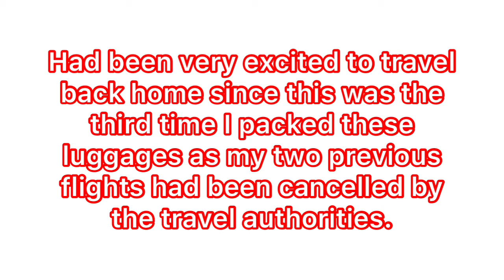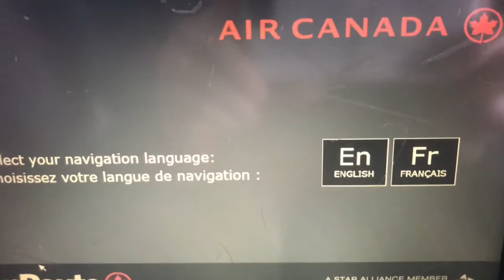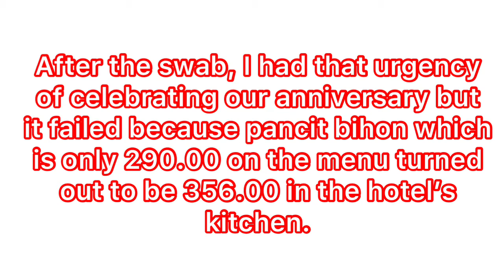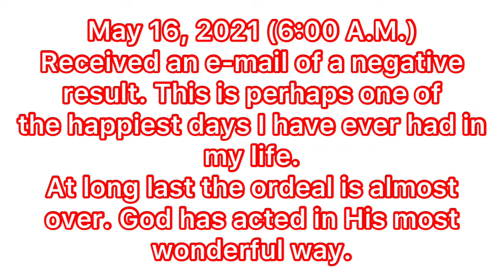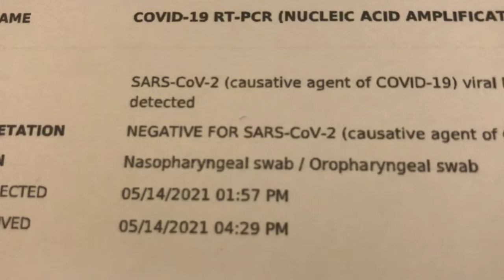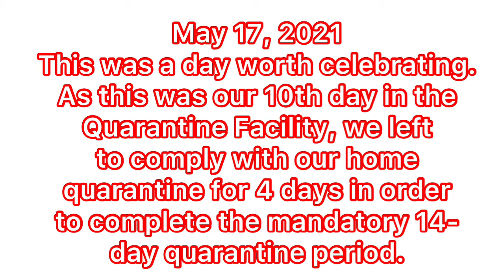THE TEST OF TIME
Wherever we maybe as our lives go on, absolutely, we will always seek for the embrace of home.